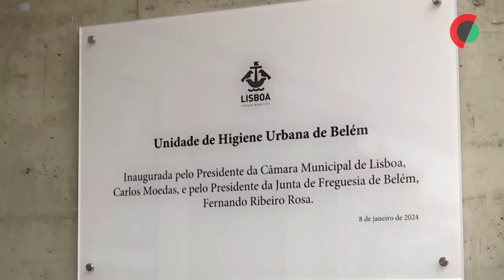Moedas defende reforço da contribuição do turismo na higiene urbana em Lisboa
O presidente da Câmara de Lisboa afirmou hoje que a situação da higiene urbana na cidade “está nitidamente melhor”, mas persistem “muitos problemas, por exemplo, com algum alojamento local”, defendendo um aumento da taxa turística para reforçar a limpeza.